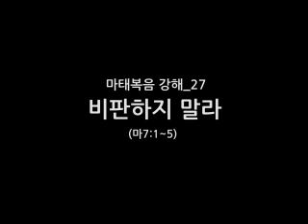마태복음 강해_27 비판하지 말라 (마7:1~5)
(마7:1~5) 비판을 받지 아니하려거든 비판하지 말라 너희가 비판하는 그 비판으로 너희가 비판을 받을 것이요 너희가 헤아리는 그 헤아림으로 너희가 헤아림을 받을 것이니라 어찌하여 형제의 눈 속에 있는 티는 보고 네 눈 속에 있는 들보는 깨닫지 못하느냐 보라 네 눈 속에 들보가 있는데 어찌하여 형제에게 말하기를 나로 네 눈 속에 있는 티를 빼게 하라 하겠느냐 외식하는 자여 먼저 네 눈 속에서 들보를 빼어라 그 후에야 밝히 보고 형제의 눈 속에서 티를 빼리라